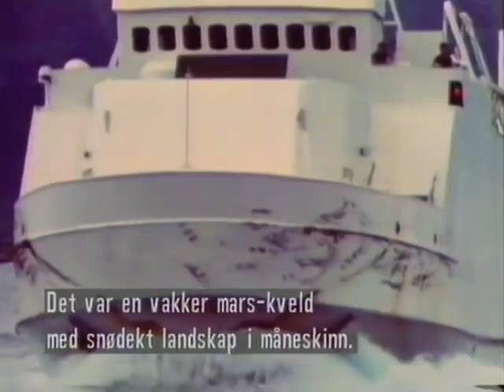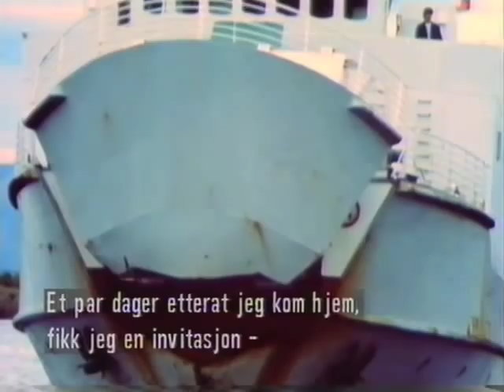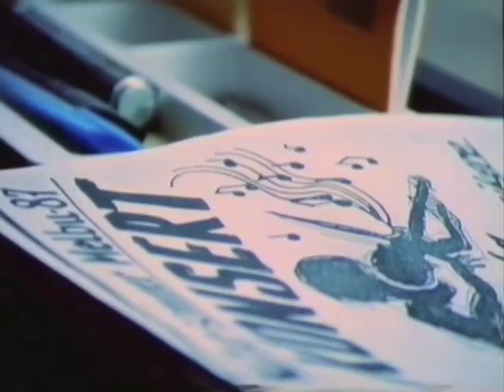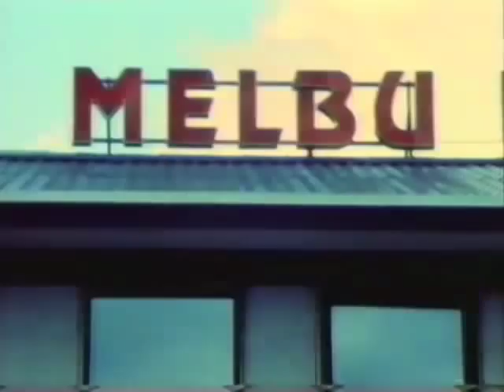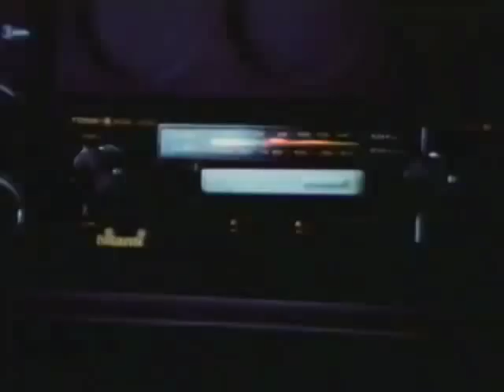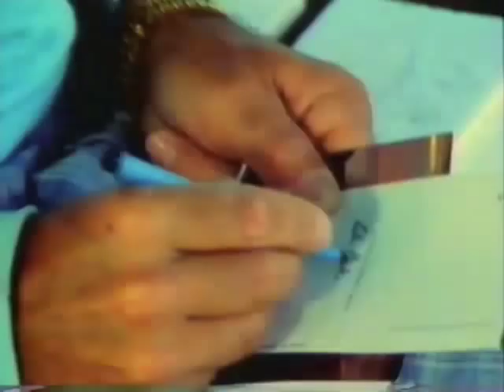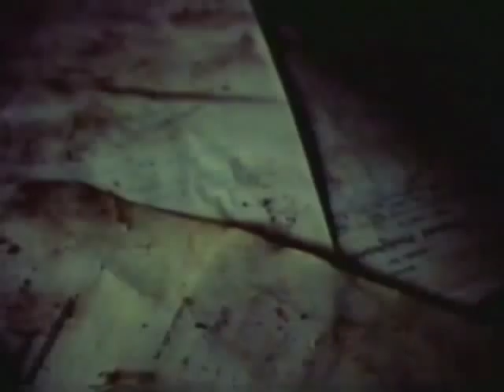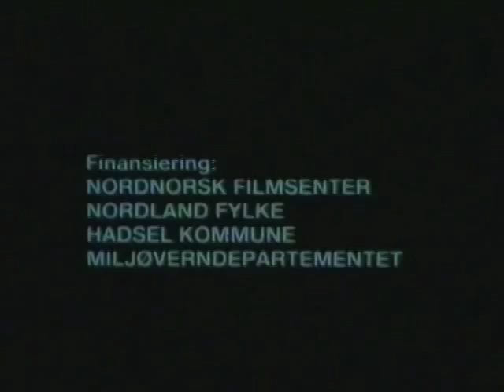Melbu - Et fergeleie for kommunikasjon (1987)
Handlingen spinner seg rundt kulturarrangementet Sommer-Melbu´87. En tysk turist får motorstopp når han skal kjøre om bord i ferga som skal bringe han bort fra Melbu. Som så mange andre turister, er han lite interessert i å oppdage annet enn det som allerede er informert gjennom turist-brosjyrer. Problemene som nå oppstår tvinger ham til det, ikke minst takket være en mystisk veiviser i mimekunstneren Isodoro Fernandez skikkelse.
For turistene er Nord-Norge bare en lang veistrekning mellom Nordkapp og Lofoten. Filmen bruker Melbu som eksempel på at nesten hvert sted er unik; en påstand som også vi tror vi kjenner lansdelen bør tenke over.
Ved å bruke kulturarrangementet på Melbu som ramme for handlingen, forteller filmen også noe om hvordan representanter for såkalt finkultur og nordnorsk kystbefolkning har møtt hverandre i gjensidig kjærlighet.

Stab:

Karl E. Rikardsen
Svein Andersen
Idar Støen
Knut Skoglund
Monoique Jenssen